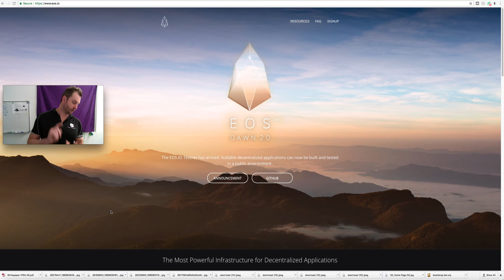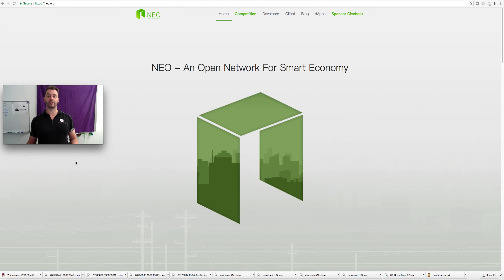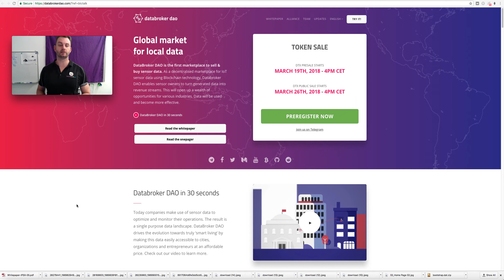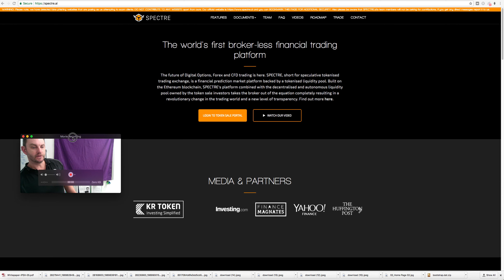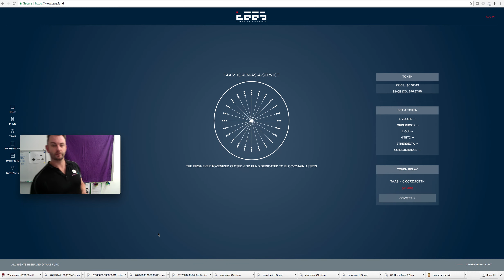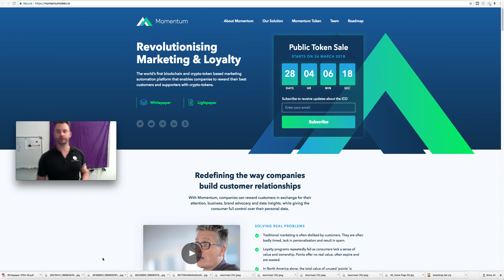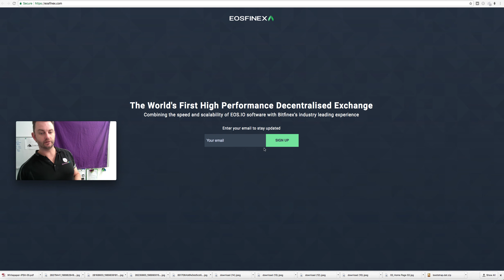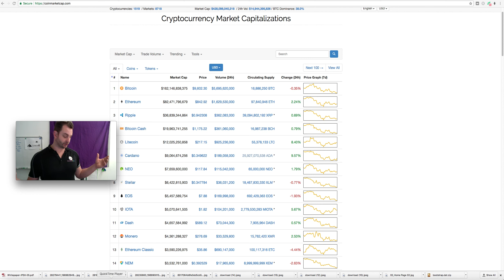[Video Blog #145] - 7 Blockchain Niches To Watch (crypto)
Appreciate all the support and positive energy.

PLEASE NOTE:
All content are 100% personal commentaries and opinions.
Take responsibility for your own choices and decisions.

USE THESE FOR A DISCOUNT ON GENESIS

2. GENESIS MINING REFFERAL ADDRESS